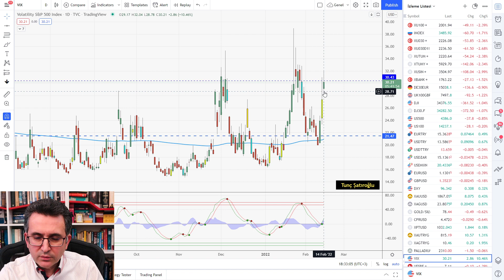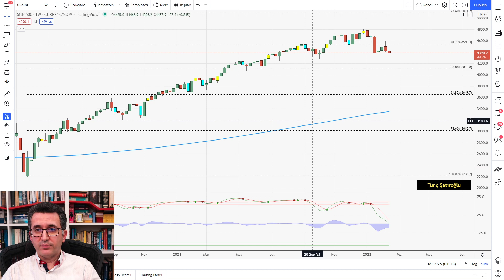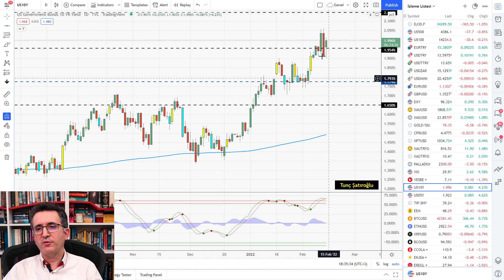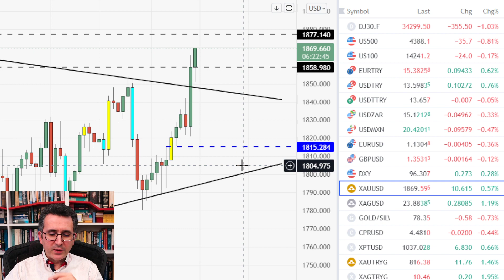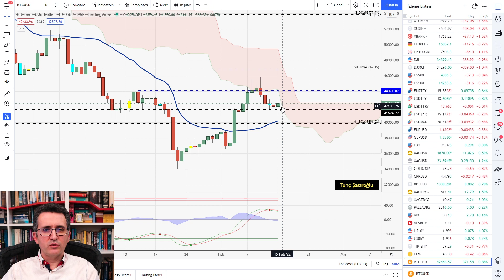Jeopolitik Gerilimde Piyasalar Ne Olacak?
0:00 Jeopolitik Gelişmeler ve Korku Endeksi
5:06 S&P 500
8:24 Altın
10:10 Bitcoin